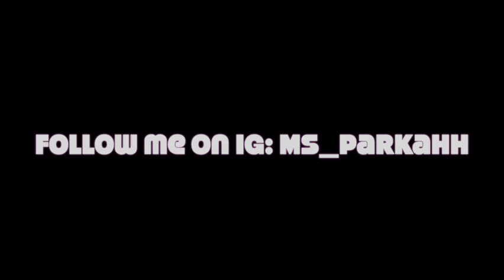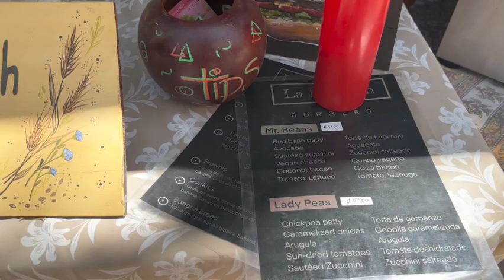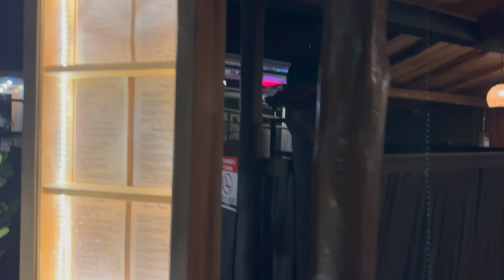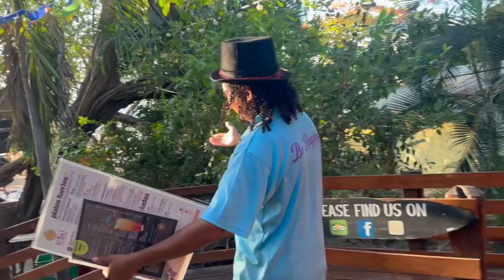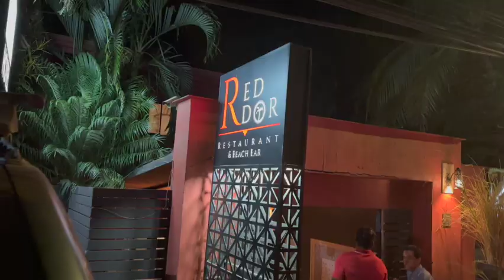30th birthday in Tamarindo, Costa Rica/ Boat Day/ Excursions and more!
Restaurants:
DragonFly
Chiquita’s
Red Door
Waffle monkey

The links to my stay and the activities I did while in Tamarindo !